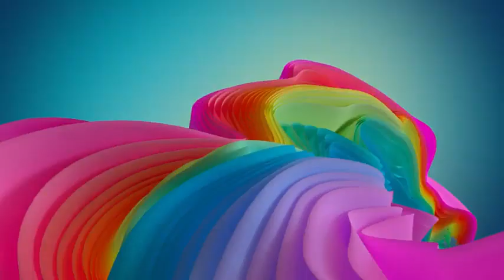Rainbow Logo Reveal for After Effects 2024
DOWNLOAD AFTER EFFECTS TEMPLATE  HERE: